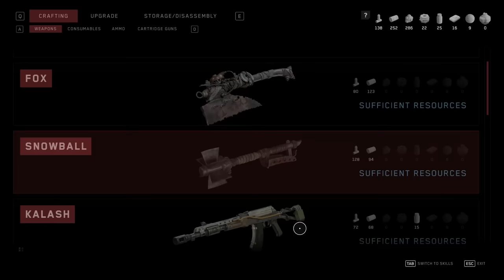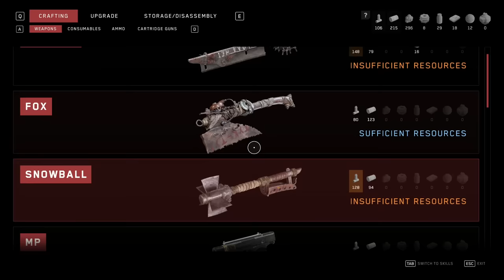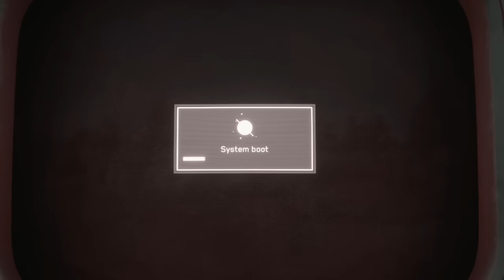THIS BOSS WAS INSANE... | Atomic Heart [3]